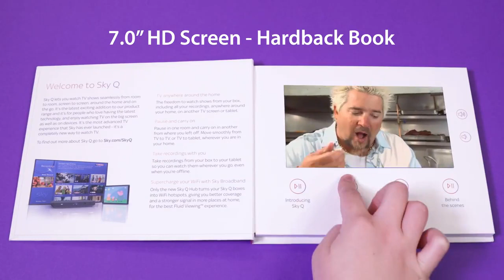7 inch HD LCD Screen Video Hardcover Brochure with Buttons VGC-070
The Funtek 7.0-inch screen hardcover video brochure VGC-070 is the most popular option within our range and comes with three resolution options - SD 800x600, HD 1024x600 and HD IPS (all angle viewing) 1024x600 - available in hard and softcover printed wraps.